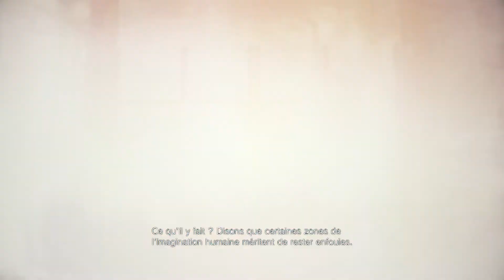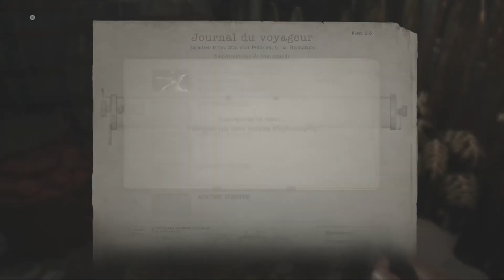[100%] RESIDENT EVIL VILLAGE 🔥 Partie 12 : La Maison à la Cheminée Rouge [FR]#15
Dans cette nouvelle vidéo nous retournons au village que nous explorerons de fond en comble, en récupérant l'intégralité ou presque des objets manqués jusque là !

Au programme la récupération d'une nouvelle arme, de nouveaux documents, ainsi que de nombreux ennemis présents !

On croisera d'ailleurs le premier Lycans avec armure, un ennemi puissant qui devras être éclater à l'aide d'une mine ou d'une bombe tuyau puis fini à l'arme à feu :)  !

On récupérera également le Volant de Puits permettant de récupérer tout les trésors liés aux différents puits !

Documents : 25/47
Chèvres : 9/20